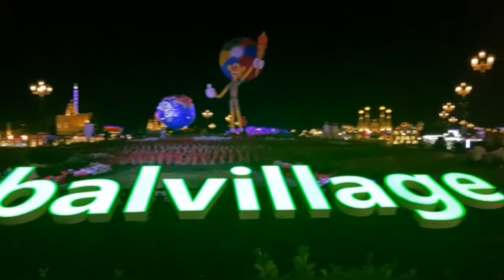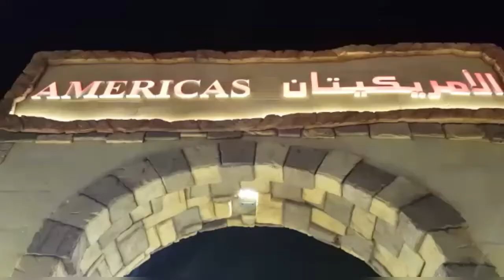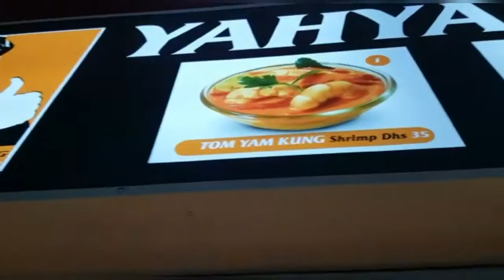I Traveled the world in 1 day (Vlog 21)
Hey guys! This is JOY currently living in Dubai.
My vlogs are all about Dubai, food, makeup and random stuffs. Hope you enjoy :)

Global village is a place where you can feel like traveling the world in 1 day. Beside that the entrance will only cost you 15 AED ($4 dollars) the ambiance, food and those cute kiosk made it more relaxing and worth it :) The bus going to Global village will be at Al Gubaiba Bus Station or Union Bus station that will cost you 20 AED ( $6 Dollars) back and fort. Super sulit right? :) it's only open until April this year from 4pm to 1am.

See you all in my next Vlogs! Thank you and God bless! Love you guys! xoxo